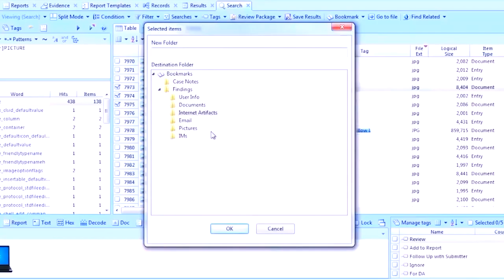Jon Rooney & Andi Mann, Splunk | Splunk .conf2016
01. Andi Mann, Splunk, visits theCUBE!. (00:19)
02. Jon Rooney, Splunk, visits theCUBE!. (00:46)
03. The Growing Splunk Community. (02:12)
04. From Tool to Platform:  The Splunk Progression. (02:60)
05. The New Face of IT and the Fabric of Businesss. (04:09)
06. The Breakdown of "Conventional Wisdom". (05:49)
07. Freeing People Up to Actually Add Value. (07:38)
08. How Splunk Differentiates from the Employee Perspective. (08:48)
09. Recent Changes in the Data EcoSystem. (10:18)
10. Takeaways from the Splunk 2016 Conference. (14:49)

The value of disruption and data analytics
As the roles and sources of data continue to expand for so many companies, automation is increasingly becoming a necessity, not just to pull that data into storage, but for determining what sorts of questions should be asked in its analysis.

At the 2016 Splunk.conf event, Jon Rooney, senior director of Product Marketing at Splunk Inc., and Andi Mann, chief technology advocate at Splunk, joined John Walls (@JohnWalls21) and John Furrier (@furrier), cohosts of theCUBE, from the SiliconANGLE Media team, to talk about Splunk’s expanding interests and applications, as well as where they see things going from here.

Mingled energy

Both guests were enthusiastic about the conference, largely due to the engagement with customers it enabled.

“There’s a great vibe at this show,” Mann said. “I mean, it’s something I’ve just heard from this company is that customers are such a part of their life-blood, and they love to be here, love to be with each other, love to learn about stuff, they love to tell each other how good things are going. When they listen to the keynotes, you can really feel the buzz going. People are just really into what we do and the results we get, and that gives us a lot of energy.”

Growing from the base

Rooney and Mann also shared some insights into how Splunk was working to grow while holding onto its core principles.

“In hiring and growing, and how we treat our customers, we really try to not let go of the things from the early days,” Rooney said. “Going back about three to four years, we wanted to make sure that the fundamental things that Splunk did well – the data ingestion, the correlation, the visualization – we made sure that that was a platform, that was extensible, that was something that not only we could build on, but our partners could build on.”

RELATED: How do you get more from the path to cloud than a headache?

He continued: “And then over time, what we found the more we talked to customers, the more we heard about how they were using the product, we wanted to focus on ‘what are the pillars of the business?’. And that’s why we really doubled down on IT operations and security, to build out these solutions … that are hyped-focused on those users … but still take advantage of everything great with the platform.”

Disruptive synergy

Rooney explained: “Ultimately, if the big driver of this is businesses want to move faster, they want to do more and they want to learn faster, you can’t do that stuff manually. Infrastructure is good, it has to be software-driven, it has to be data-driven. … Ultimately, all the ditch-digging is done by the technology so that the people are freed up to actually add value.”

Rooney also shared information on some of the areas that are currently seeing the biggest growths of interest from customers and developers. “The paradigm for working with Splunk from the beginning was ‘get it all in one place and ask questions of it,’ he said. “And that’s still massively powerful, it’s still a powerful use-case for a lot of customers, but I think there’s a huge opportunity from the analytics side to say, ‘How about your data starts to tell you some things? How about your data proactively does some pattern recognition, does some predictive things, does some threshold analysis?’”

He continued: “And now, all of a sudden, you can expand the scope of the type of data you put in. Essentially, you’re gaining this scale that you wouldn’t normally have, because the software’s doing more of the work. It’s not just answering questions, it’s coming up with the questions for you.”